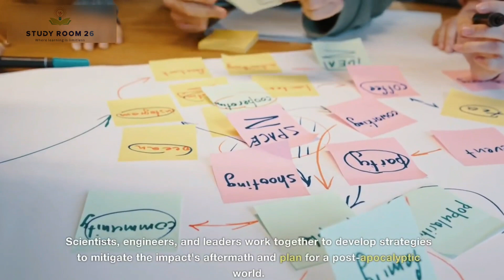WARNING !! What If A Giant Asteroid Hit the Earth? Asteroid Impact 2023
What If an Asteroid Hit the Earth?

Description:
🌍 Brace yourselves for a mind-blowing journey into the cataclysmic realm of cosmic collisions! 🌌 Imagine a colossal asteroid hurtling towards Earth, threatening all life as we know it. In this gripping video, we delve deep into the science, consequences, and survival strategies of such a doomsday scenario. 🚀 Join us as we explore the terrifying aftermath, from tsunamis to global wildfires, and uncover the potential for human resilience in the face of nature's most devastating forces. Don't miss this eye-opening look at what might happen if a giant asteroid hit Earth! 🔥💥

Video Scripted, Created & Edited by : KUSHAL & SHUBHAM GHOSH